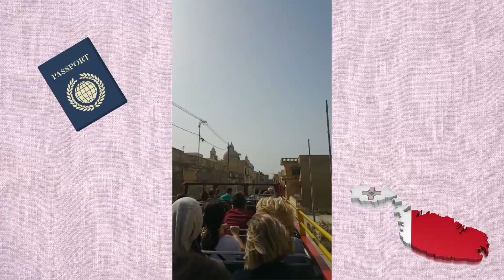Getting Stranded in Gozo, Malta, While Visiting Game of Thrones Filming Location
My visit to Malta was truly memorable! Unfortunately, shortly after we left, the Azure Window collapsed into the sea.  I am happy that I got the opportunity to see such a beautiful natural wonder.